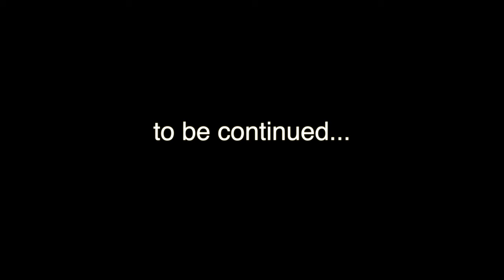Dubai Adventure pt 1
Touring our parents around dubai.